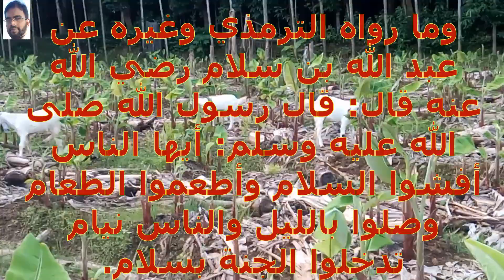തഹജ്ജുദ് നമസ്കാരത്തിന്‍റെ പ്രത്യേകതകൾ എന്തൊക്കെയാണ്?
فصلاة التهجد تكون ركعتين ركعتين، ويحسن أن تختم بواحدة توترها، ففي الصحيحين أن رسول الله صلى الله عليه وسلم قال: صلاة الليل مثنى مثنى، فإذا خشي أحدكم الصبح صلى ركعة واحدة توتر له ما قد صلى.

فقد تضافرت نصوص الوحي من كتاب الله تعالى وأحاديث رسوله صلى الله عليه وسلم على فضل قيام الليل. ومن الأحاديث الواردة في ذلك ما رواه مسلم عن أبي هريرة رضي الله عنه قال: قال رسول الله صلى الله عليه وسلم: أفضل الصيام بعد رمضان شهر الله المحرم، وأفضل الصلاة بعد الفريضة صلاة الليل. وما رواه الترمذي وغيره عن عبد الله بن سلام رضي الله عنه قال: قال رسول الله صلى الله عليه وسلم: أيها الناس أفشوا السلام وأطعموا الطعام وصلوا بالليل والناس نيام تدخلوا الجنة بسلام.

وقال صلى الله عليه وسلم: يا عبد الله لا تكن مثل فلان كان يقوم الليل فترك قيام الليل. متفق عليه.

 وقال صلى الله عليه وسلم: نعم الرجل عبد الله لو كان يصلي من الليل، فكان بعد لا ينام من الليل إلا قليلاً. متفق عليه.

140